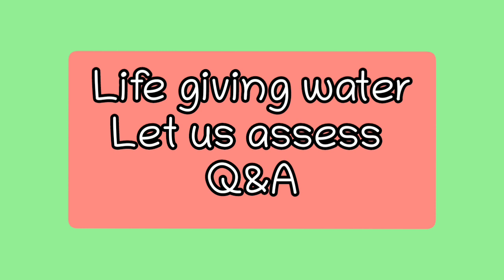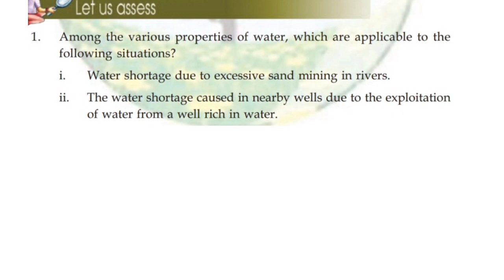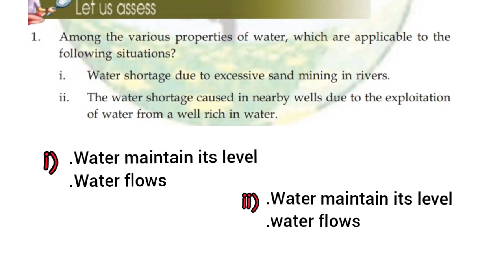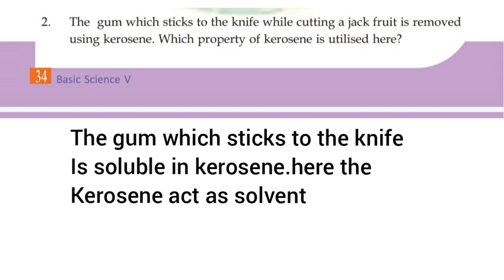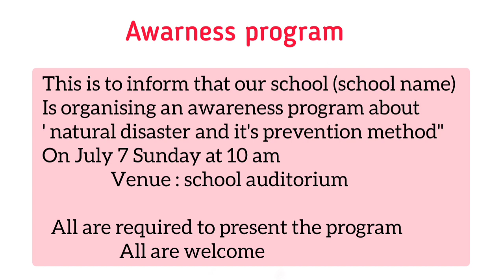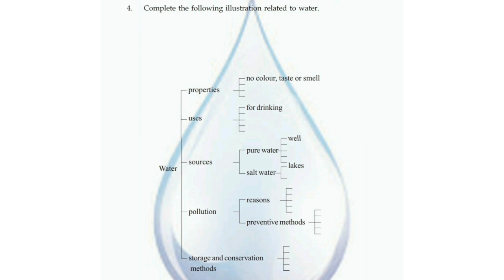Life giving water let us assess question and answers class 5basic science@smartbook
Life giving water let us assess question and answers class 5basic science